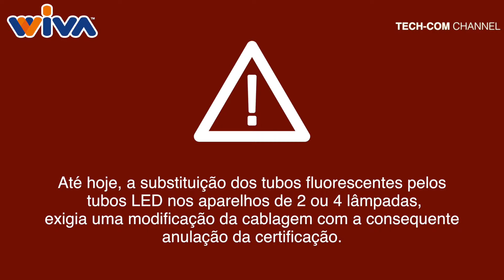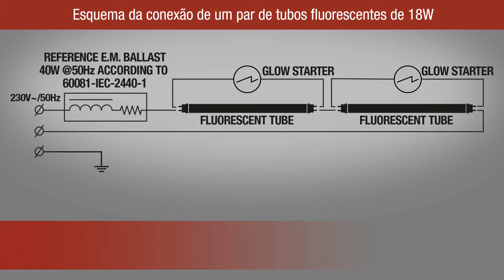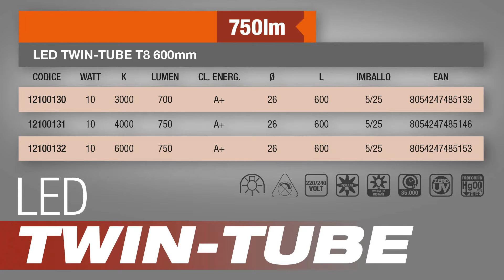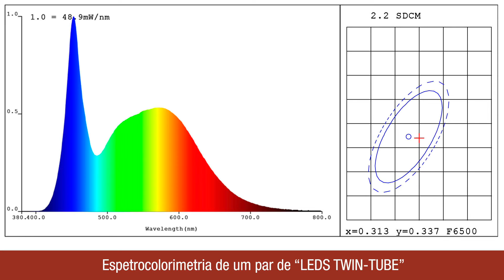[PT] LED TWIN TUBE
Technology WIVA LED TWIN-TUBE